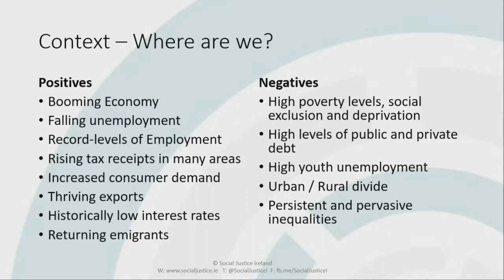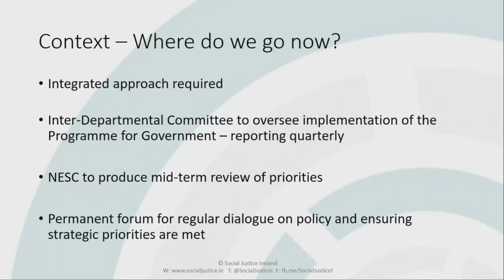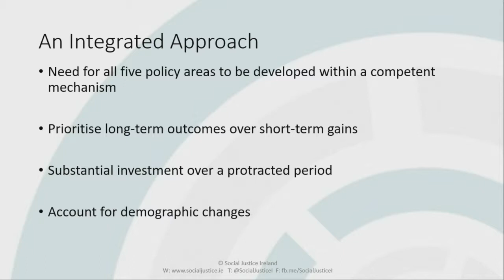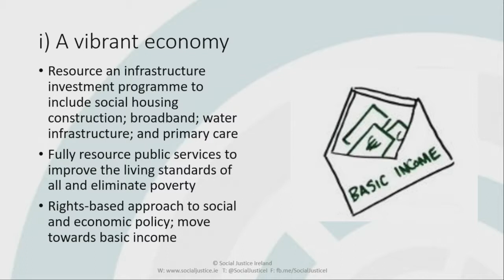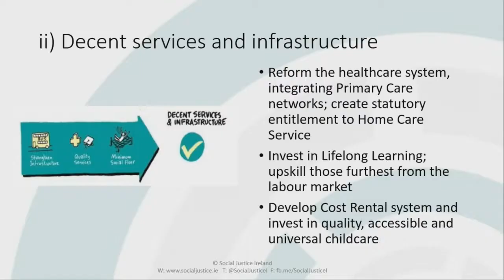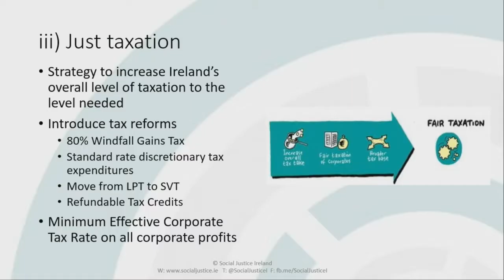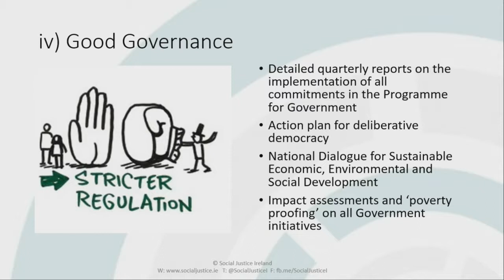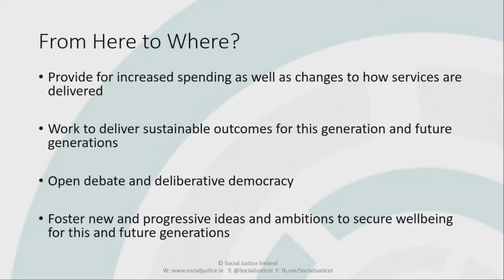Social Policy Conference 2018 - Social Justice Ireland - Programme for Government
Dr. Seán Healy, Colette Bennett, Eamon Murphy and Michelle Murphy present their Programme for Government for the 33rd Dáil at the Social Justice Ireland 31st Annual Social Policy Conference.